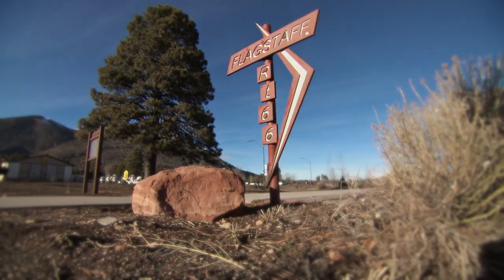This is Northern Arizona University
These are some of the things that make NAU a unique place to further your education.